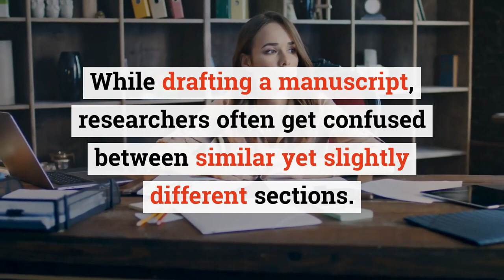Abstract vs Introduction: Do You Know the Difference? | A complete guide by Enago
Abstract and Introduction are the two most confusing sections of a research paper. While the former gives a clear and concise description of the research, the latter gives a detailed background of the research.

Read the article to find out the other differences between an abstract and an introduction.

Staying updated and well aware about the industry is important. We, at Enago Academy, have enormous resources for you to explore through. However, reading descriptive blogs and articles can be very time-consuming for busy researchers. So, here we are, with several short videos, adapted from the blogs and articles with all the key highlights. Don’t miss them!